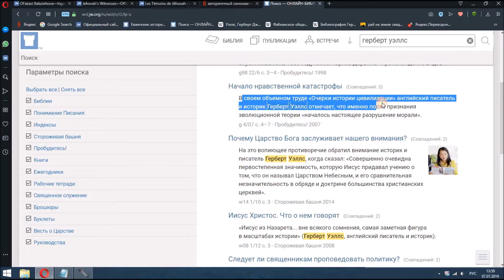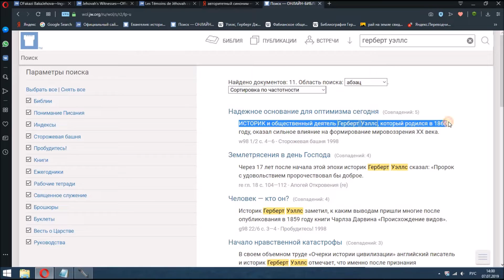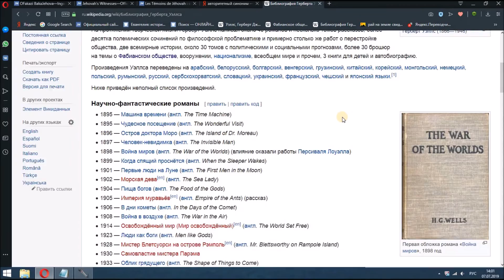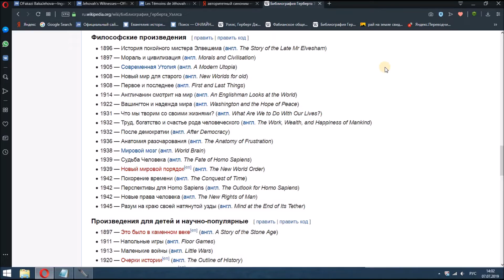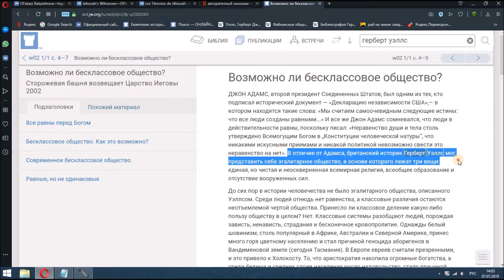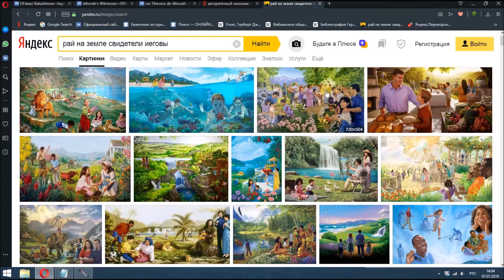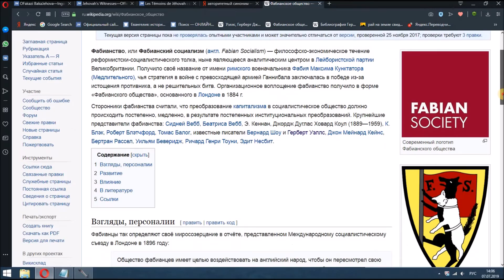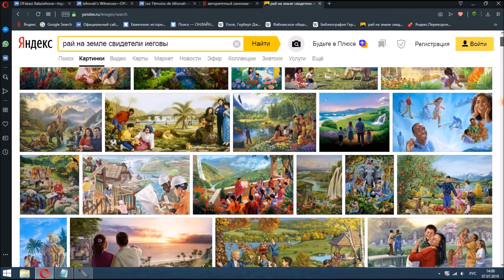Великий историк или....Великий.....